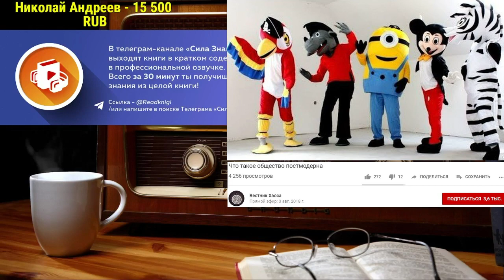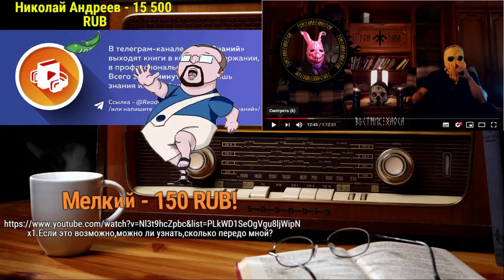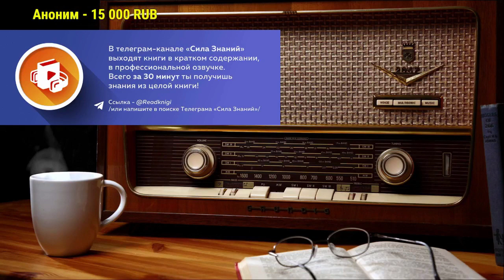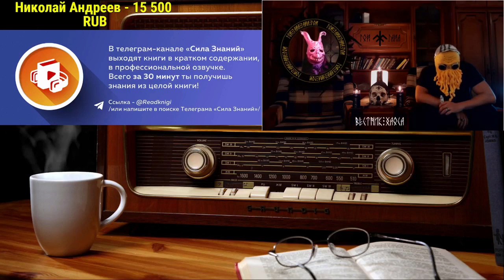Ежи Сармат отвечает Гой Гайам (Что такое общество постмодерна)